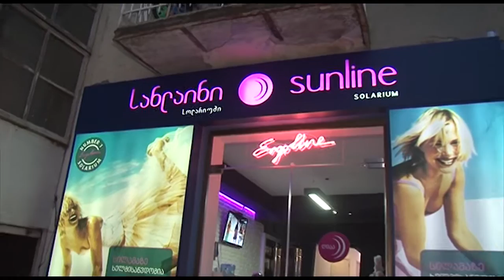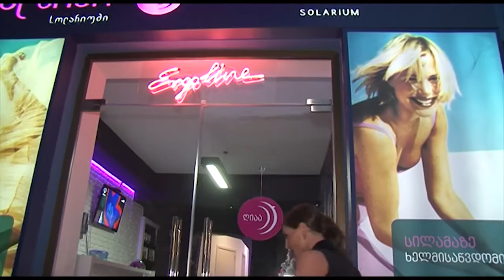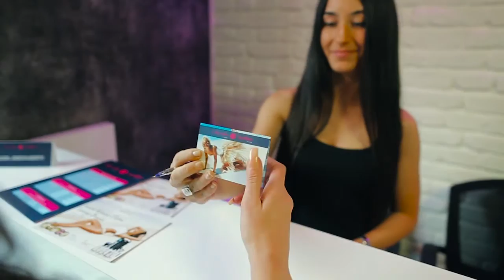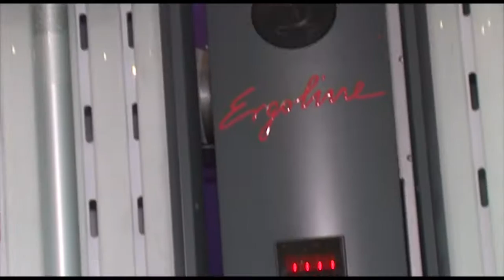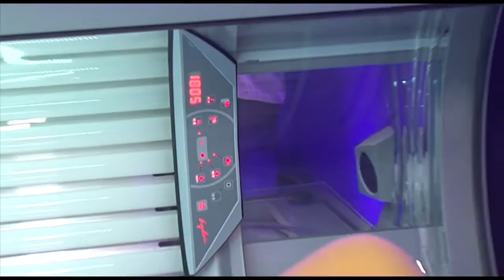სოლარიუმისა და დაფერვის ახალი ცენტრი “Sunline”